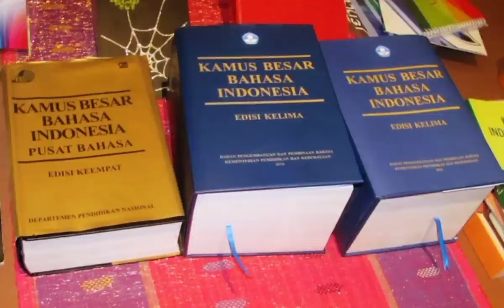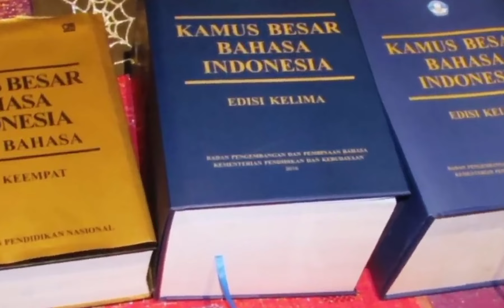Wah PARAH!!! PROFESOR MALAYSIA ini MERENDAHKAN BAHASA INDONESIA anggap BAHASA MELAYU LINGUA FRANCA